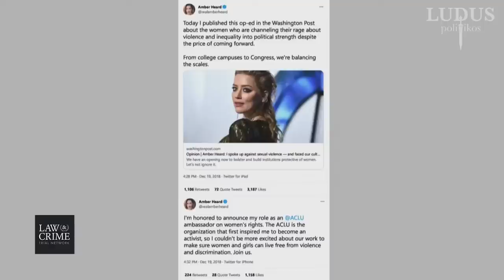JOHNNY DEPP y la HIPOCRESÍA de internet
Hoy todos apoyan a Johnny.